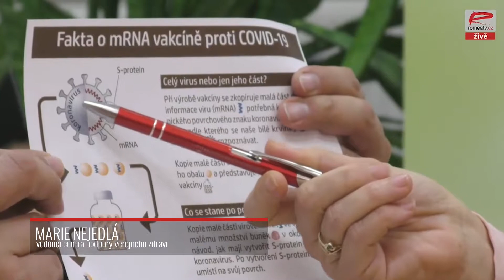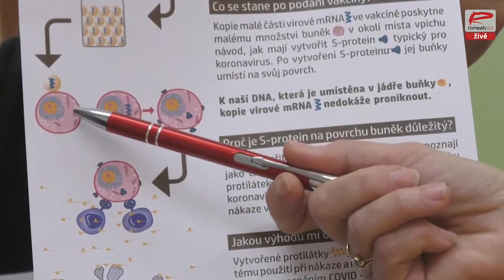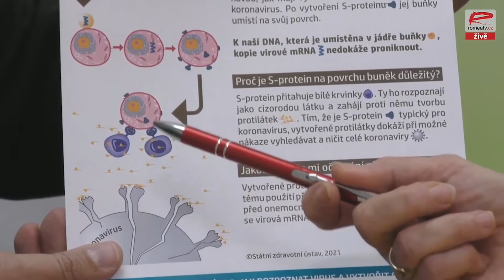Lékařka pro ROMEA TV vysvětluje nejasnosti kolem očkování: Z čeho je vakcína složená? Jak funguje?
Ochota občanů České republiky nechat se očkovat proti nemoci COVID-19 od konce roku mírně vzrostla. Na konci ledna mělo o vakcínu zdarma zájem 54 procent dospělých v ČR. Jak ukazují průzkumy ze zahraničí mezi etnickými menšinami je však ochota k očkování nižší. Platí to zřejmě i u Romů v České repuhblice. Poměrně často se opakuje několik otázek a názorů, které jsou s vakcinací spojené. Z čeho jsou vakcíny proti COVID-19 složeny? Vakcíny byly vyvinuty velmi rychle a nejsou kvalitní. Do jaké míry jsou vakcíny účinné? ROMEA TV přináší sérii videí, kde na tyto otázky odpovídá lékařka Marií Nejedlá ze Státního zdravotního ústavu.

V prvním videu stručně vysvětluje z čeho jsou vakcíny proti koronaviru složené a jak fungují.